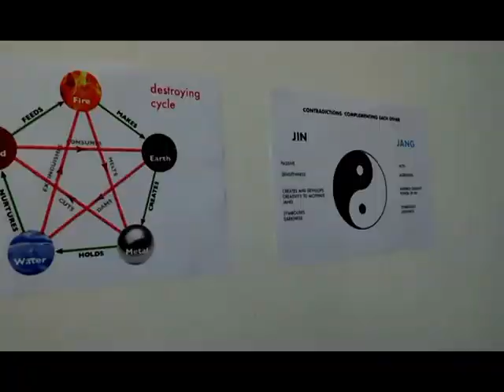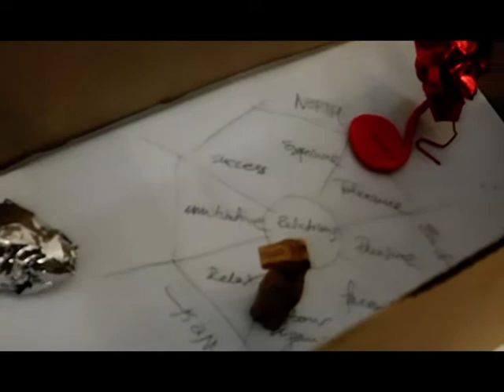IMAF 2018, „Workshop: How to set up an exhibition according to Feng Shui“ by Laura Ociepa (Poland)